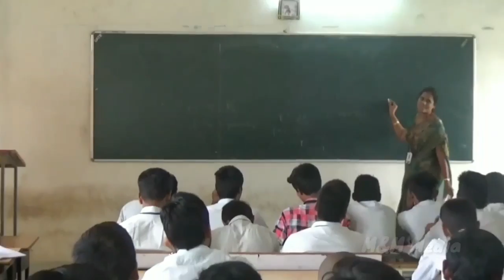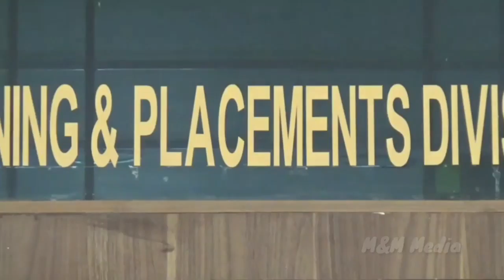Life in Geethanjali Telugu Short Film | Deva Kumar B | Akhil Krishna Gunturu | M&M Media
Life in geethanjali ,
a latest telugu short film directed by DEVA KUMAR B
CAST
AKHIL KRISHNA